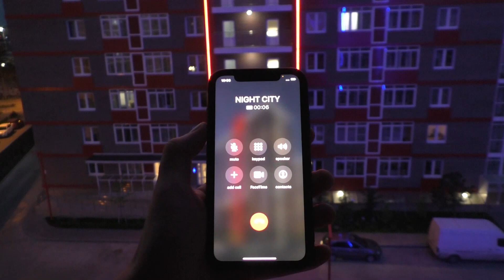iPhone 12 Incoming Call in Night City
Apple iPhone 12 Incoming Call in Night City